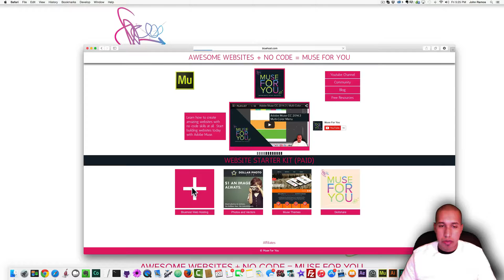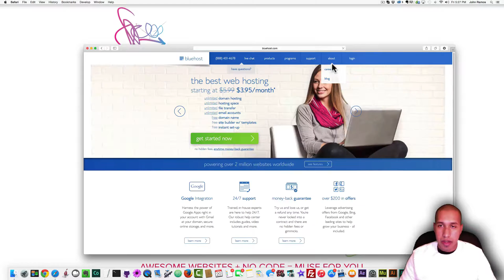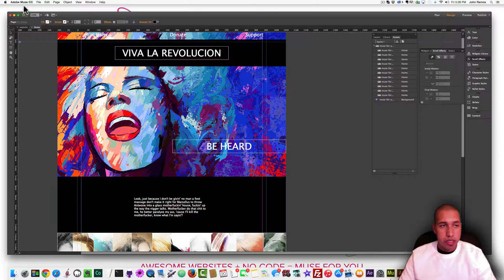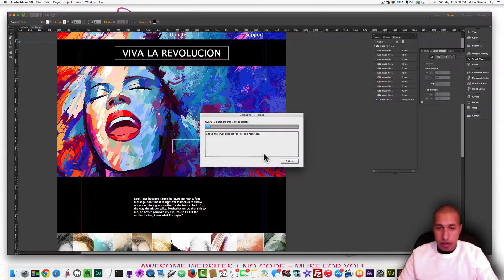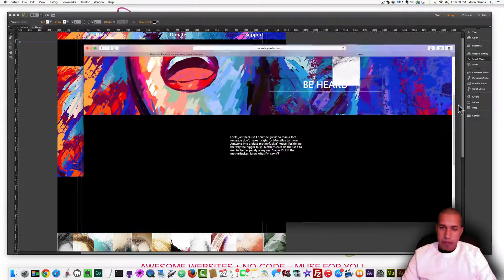Uploading Your Adobe Muse Website to Bluehost in Under 4 Minutes